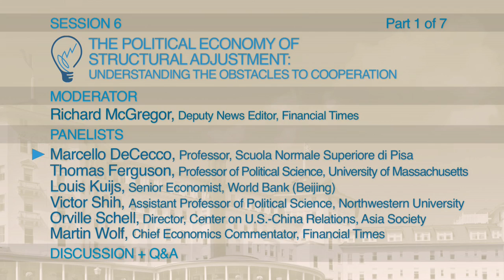Marcello Dececco: Political Economy of Structural Adjustment (1/7)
Marcello DeCecco, Professor of Monetary and Financial History, Scuola Normale Superiore di Pisa, speaking at INET's Bretton Woods Conference on April 10, 2011. He is introduced by Richard McGregor, Deputy News Editor at the Financial Times.